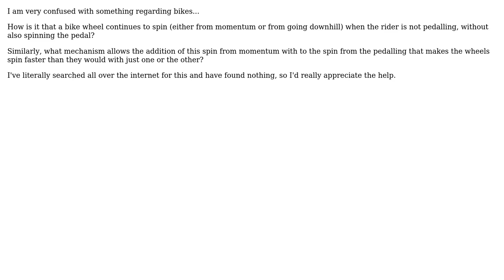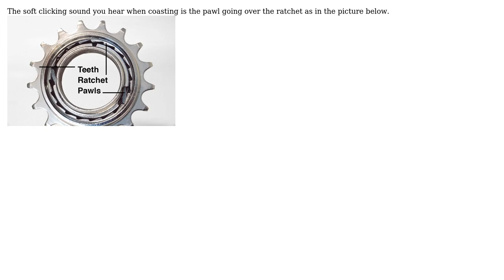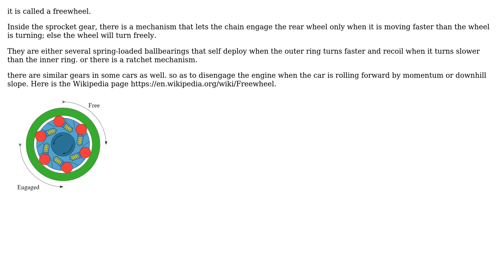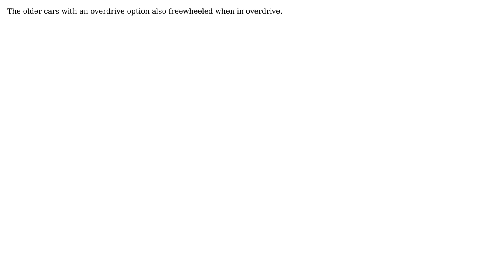Engineering: How do bike wheels keep turning when the rider stops pedalling? (4 Solutions!!)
Engineering: How do bike wheels keep turning when the rider stops pedalling?

With thanks & praise to God, and with thanks to the many people who have made this project possible! | Content (except music & images) licensed under CC BY-SA | Music | Images & others | With thanks to user Wasabi user Viktor Mellgren user kamran user Jordon user Jon Liebermann user Ankit and the Stack Exchange Network Trademarks are property of their respective owners. You are responsible for your own actions.